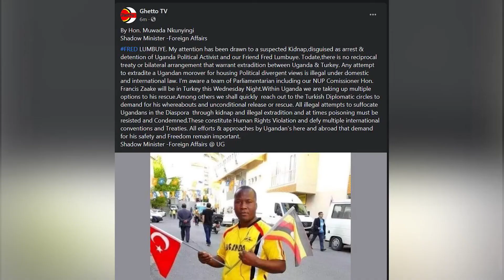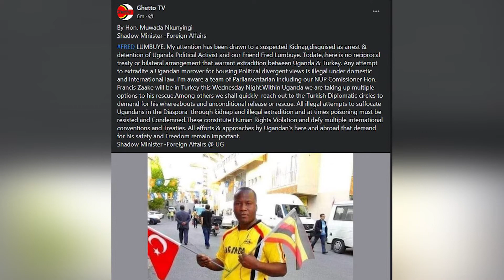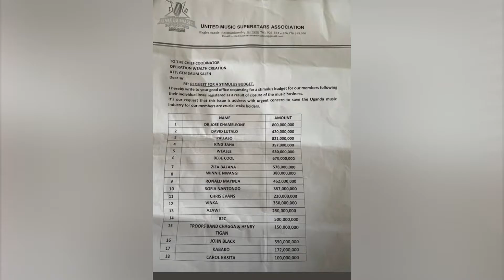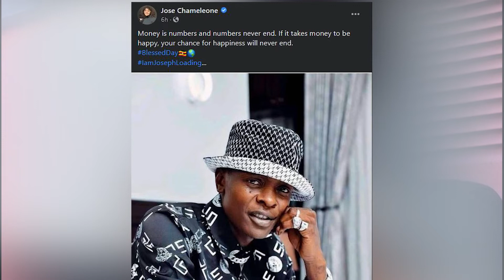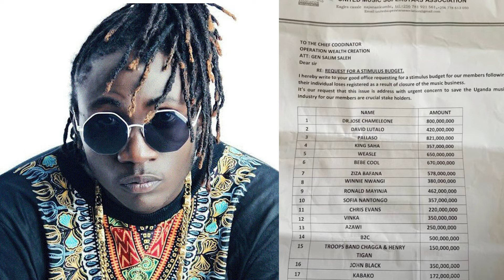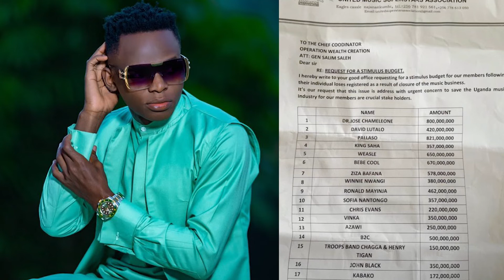EDDY MESSIAH FROM SWEDEN GIVES US CLEAR INFORMATION ABOUT FRED LUMBUYE'S ARREST